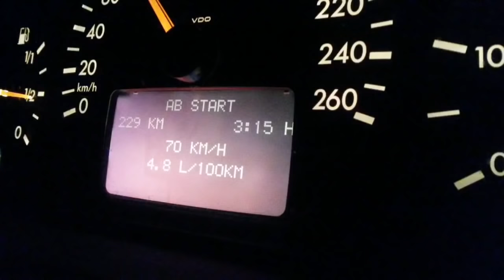Ein Unfall, die Leistung ist weg, das Schweißgerät funktioniert wieder...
Nicht viel los hier, aber ein neues Fahrzeug kündigt sich an. Das ziehen wir morgen nach Hause und dann kommt erst Mittwoch ein neues Video.